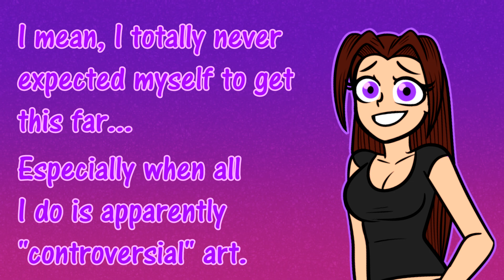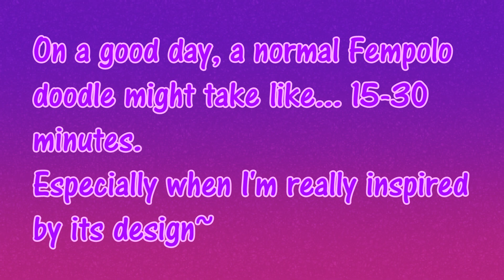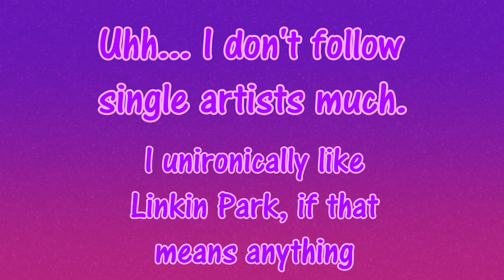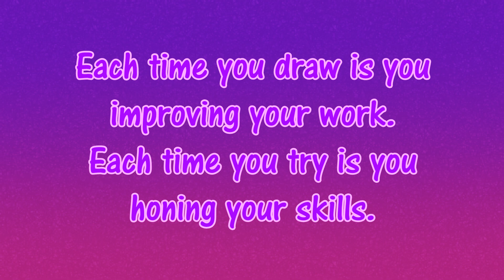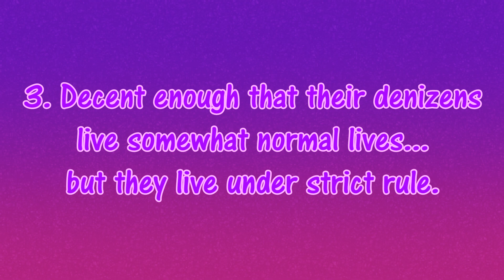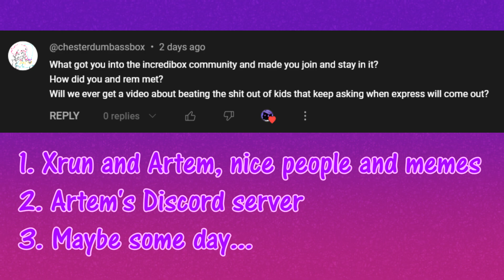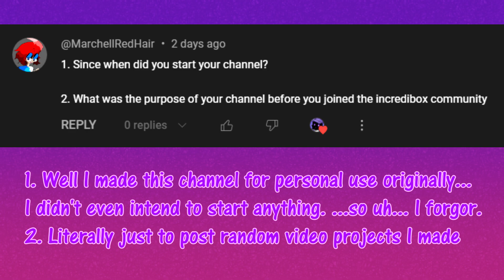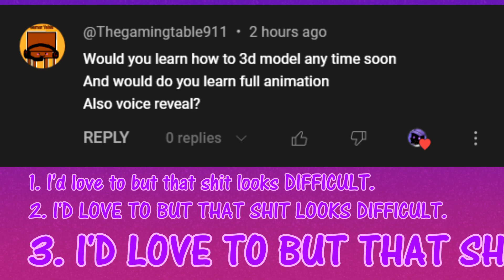You Questioned, I Answered! (QnA results)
A rather late 10k sub special!